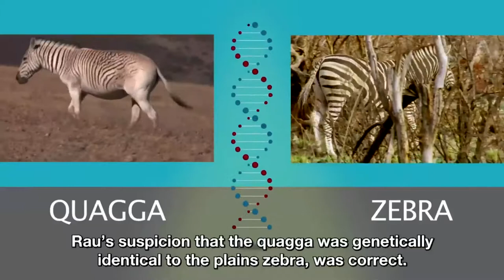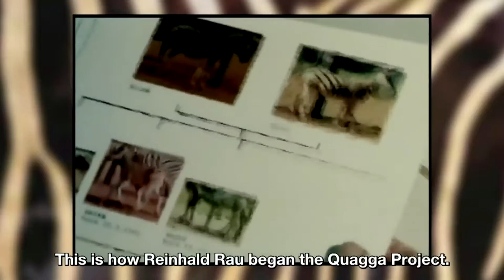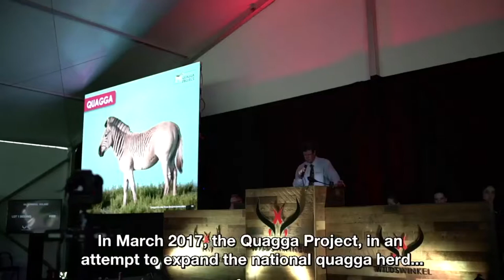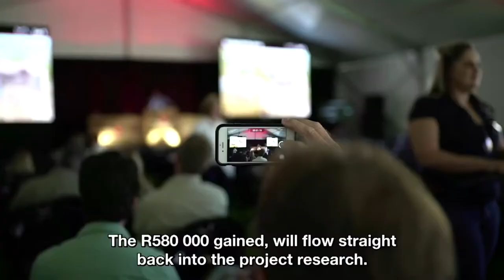Zebras: more interesting than you think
If you want to learn more about zebras this is the video to see.
-Zebra foal learning to walk
-Why zebras are striped?
-Quaggas resurrected
-Tamed zebras can be rode!
-Lion hunts for zebra